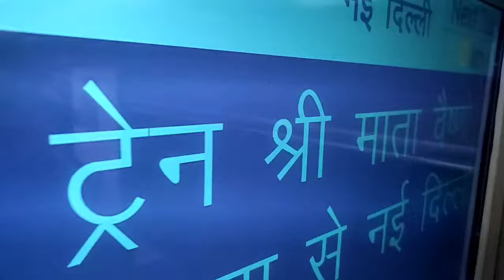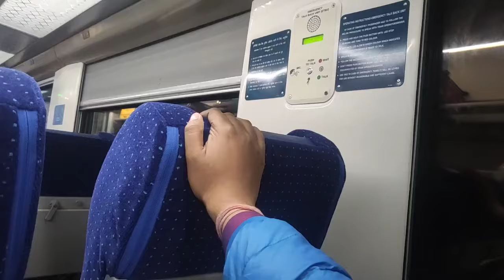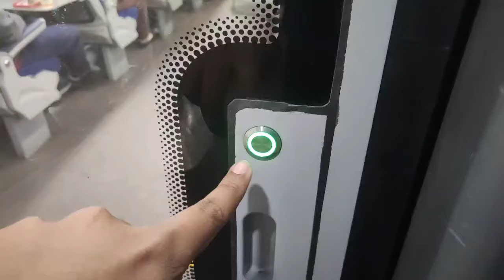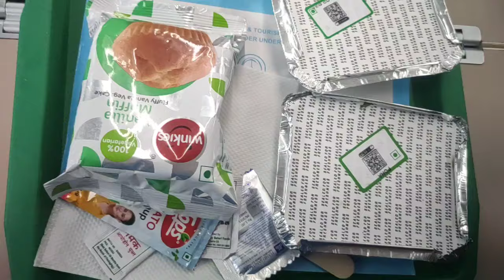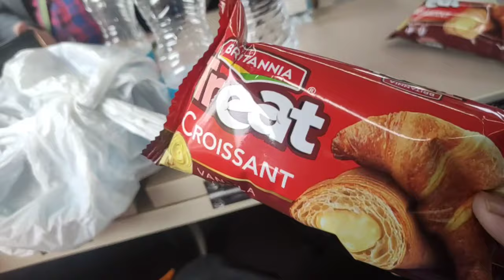Vaishno Devi Katra - New Delhi Vande Bharat express Journey in cold winters .! Be Aware of Facts 🔴🔴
Hello Everyone

Bringing up a new video from Priyam's Rail and Aviation

Journey Video in Reverse timing Shri Mata Vaishno Devi Katra - New Delhi Vande Bharat Express

The journey is End to End travelled in cold winters of March

Do share this channel among you family and friends
THANK YOU HAVE A NICE DAY AHEAD
FROM
PRIYAM'S RAIL AND AVIATION
My shooting devices
REDMI NOTE-7 PRO
NIKON D3500